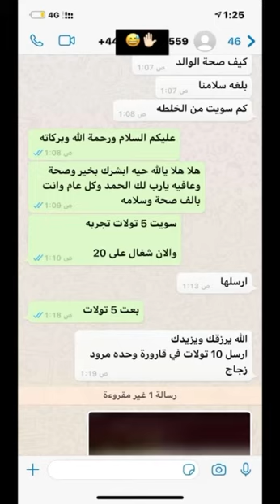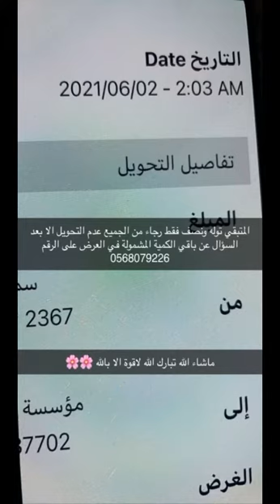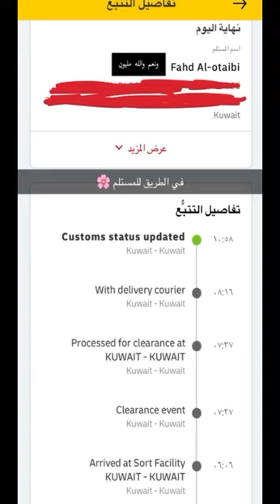خلطة ملكية ورد طائفي نخب اول دهن عود هندي قديم مع تراب مسك الغزال ميسم الورد الطائفي 00966568079226